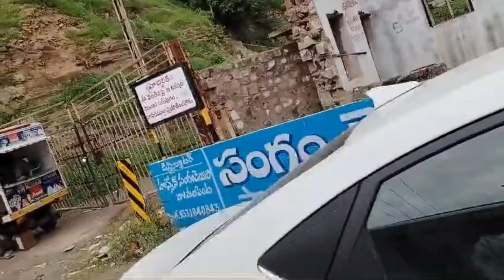Srisailam dam 2024